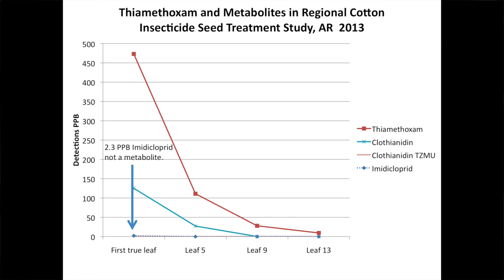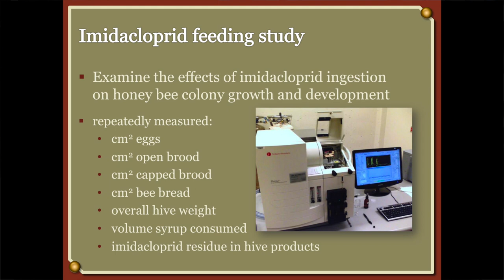Field to Film: Featured Research | Neonicotinoid Effects on Arkansas Honey Bees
Dr. Gus Lorenz, entomologist with the University of Arkansas Cooperative Extension Service, details his team’s findings on the relationship between neonicotinoids and honey bees.